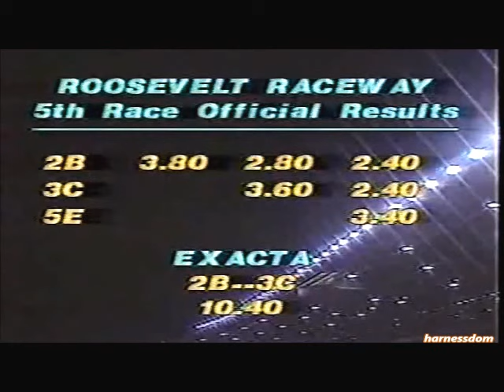1984 Roosevelt Raceway MENDY Norman Dauplaise